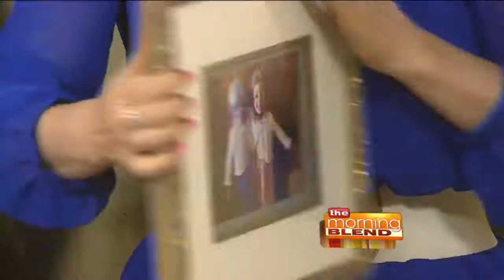Who's Our Latest Picture of the Month?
Check out the latest winner of our Art's Cameras Plus Picture of the Month! It has been beautifully framed by our friends at The Great Frame Up of Whitefish Bay.